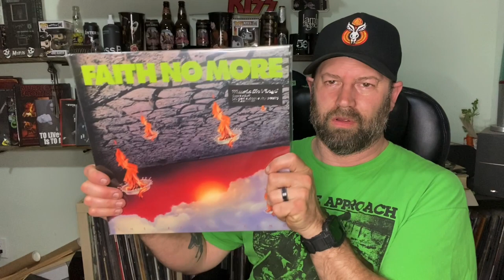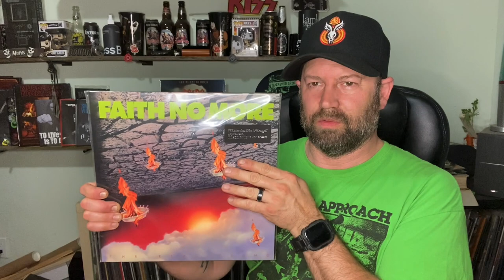Triple Threat Contest For Aaron Mutha Alamare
Aaron: @aaronmuthaalamare4165
Scott: @n0s0luti0n
Mark: @twangersturntable
Daryl: @theinnersleeve-vinylenthus4600